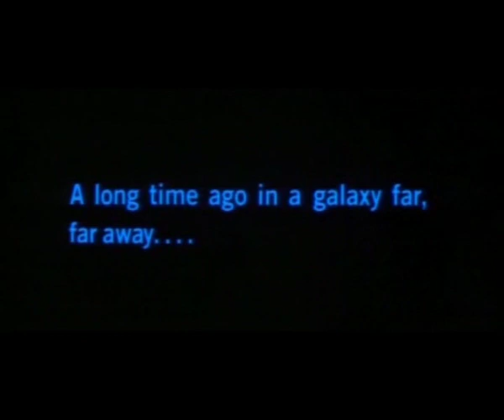Darth Mamić - Epizoda I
THIS VIDEO WAS MADE FOR CROATIAN SPEAKING AUDIENCE (And similar languages) Darth Vaderov glas zamjenjen Mamićevim. Ovo je čisti non-profit posao samo za zabavu.